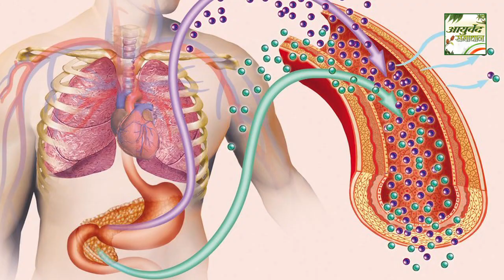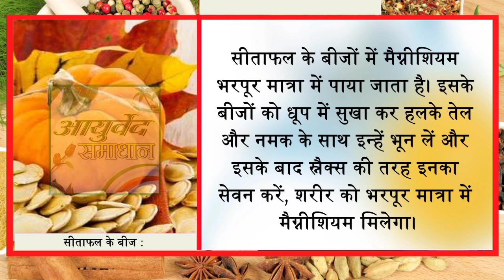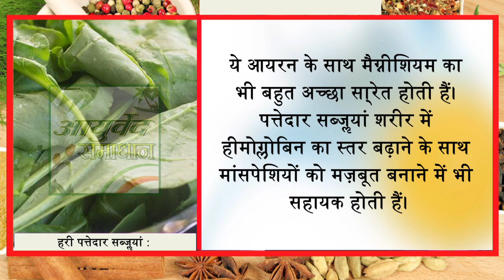ये खाते रहोगे तो आर्थराइटिस और डायबिटीज होगा ही नहीं//Ayurved Samadhan